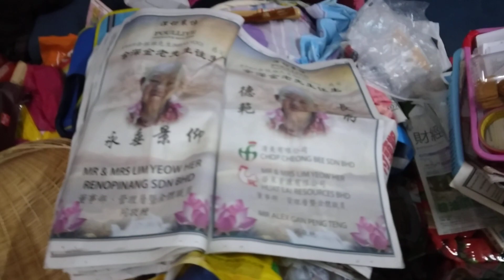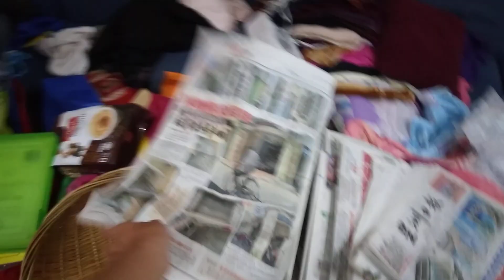MY LOGO QUIZ ABC LOGOS SONG NO MUSIC